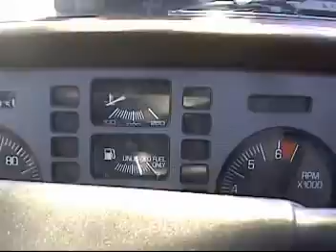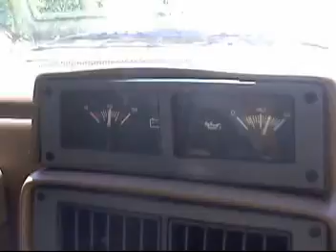1988 FIERO FORMULA with RARE T-TOP OPTION 29,500 orig. MILES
Purchased from the original owner with 29,500 miles